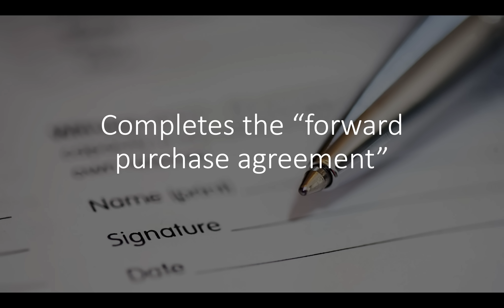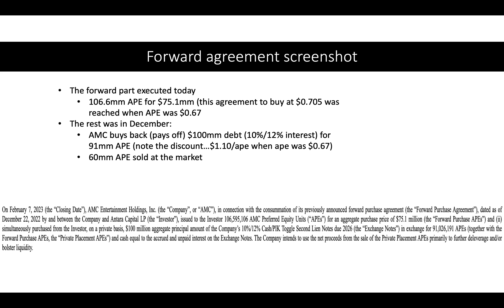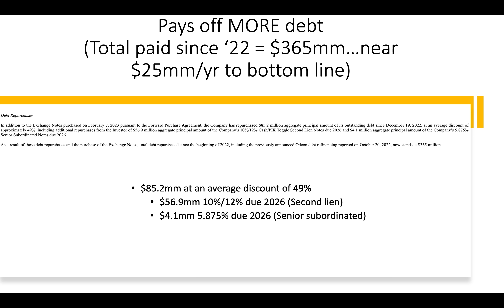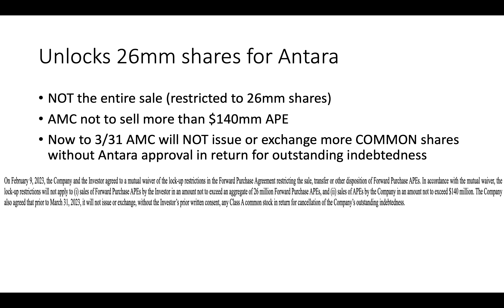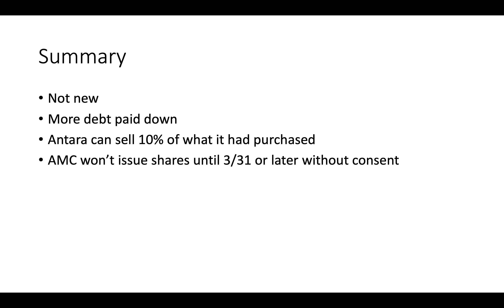TODAY'S ANTARA FILING AND IMPLICATIONS TO AMC - APE (PLUS A DEBT PAYDOWN ANNOUNCEMENT)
Filing today finalizing the Antara "forward purchase agreement"
Debt paydown announcement
Market reaction (and a pov on why)